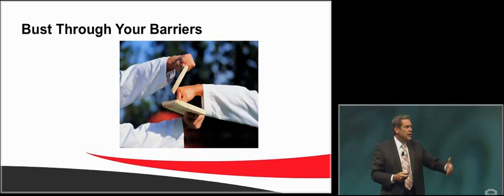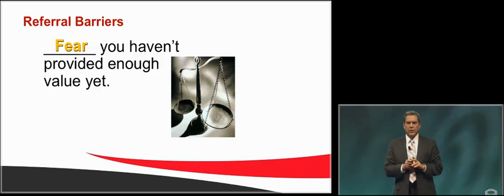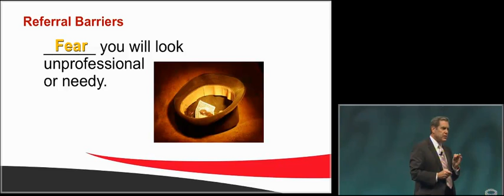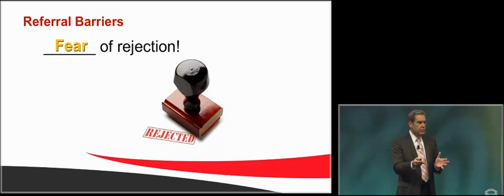MDRT 2014_s12 Asking for Referrals Without Pushing or Begging ~ Bill Cates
MDRT Experience 2014 (Kuala Lumpur)
Asking for Referrals Without Pushing or Begging ~ Bill Cates